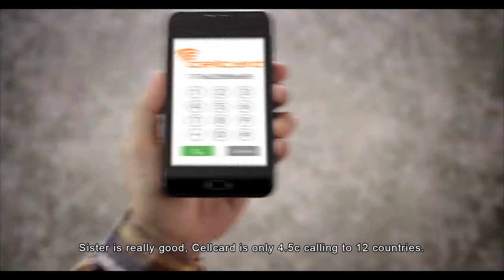PHIBIOUS Cambodia | Cellcard | Matchmaker | TVC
CREDITS
Client:  CamGSM Cambodia
Brand:  Cellcard
Agency:  Phibious Cambodia
Creative Director: Hisham Bin Sahudin
Duration:  90s
Year:  2014